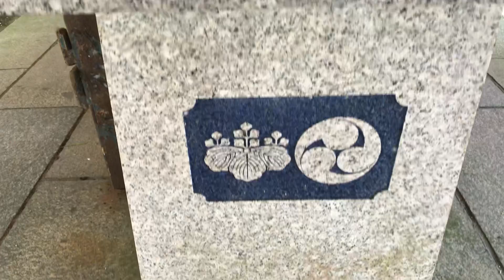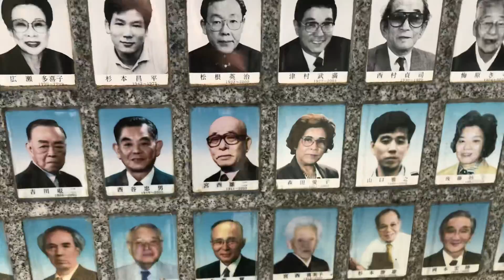Mt Koya trail to the Temple pt 2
Part 2 of the Mt Koya trail to the temple!